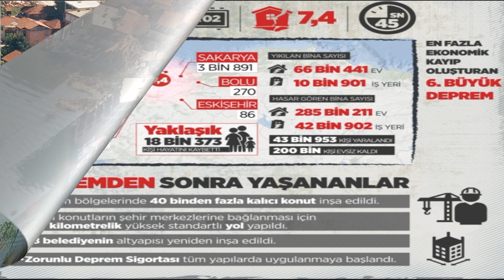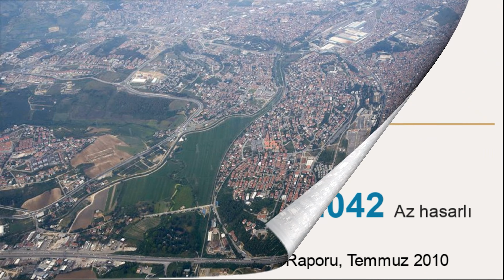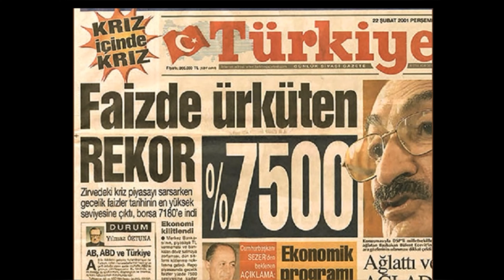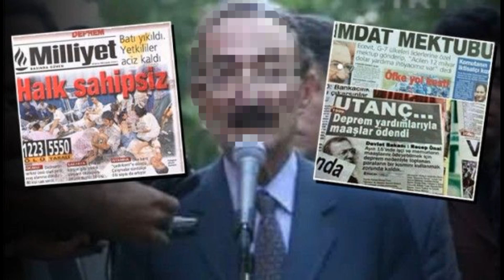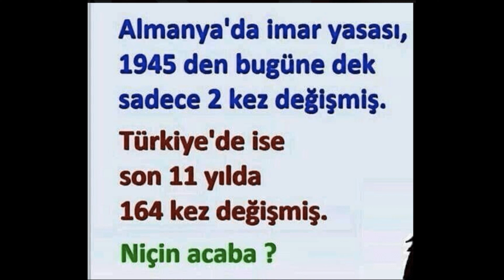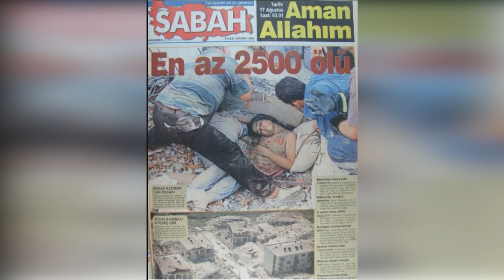17 Ağustos 1999 Gölcük Depremi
⬇⬇⬇Daha Fazla Tarih Bilgisi İçin⬇⬇⬇
1999 yılında 16 Ağustos'u 17 Ağustos'a bağlayan gece meydana gelen 7,4 büyüklüğündeki yer sarsıntısı, Türkiye tarihinin en büyük ikinci depremi olarak kayıtlara geçti.
Merkez üssü Gölcük olan deprem, Marmara Bölgesi'nin genelinde hissedildi.
Kuzey Anadolu Fay Hattı'nın kırılmasıyla meydana gelen deprem, İstanbul, Bolu, Bursa, Eskişehir, Kocaeli, Sakarya ve Yalova'da can ve mal kaybına neden oldu.